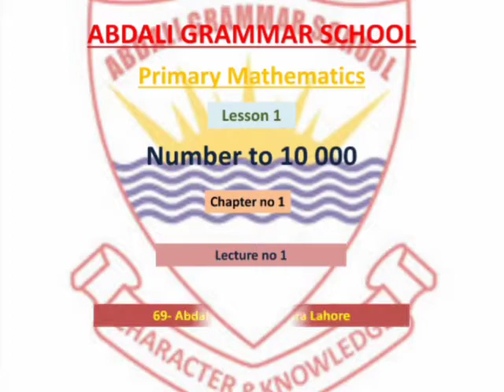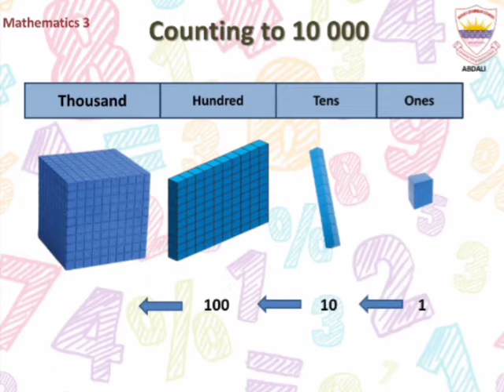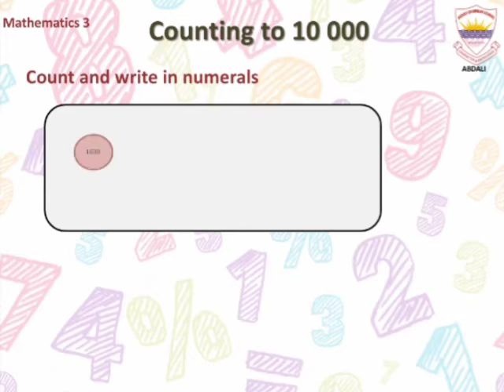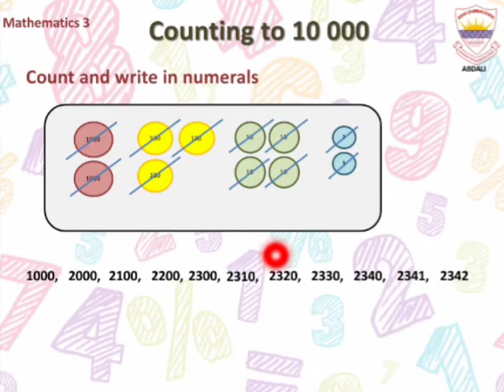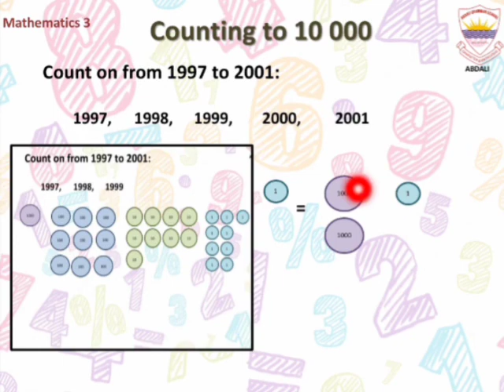Abdali Maths 3 VID No: 8:01 "Numbers to 10000"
Courtesy Video By Miss Nayab From Main Branch